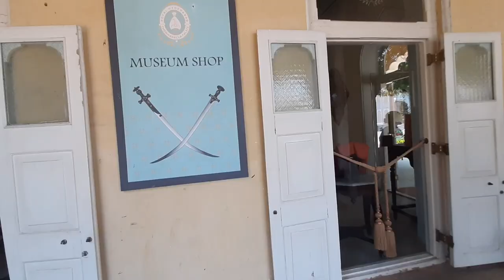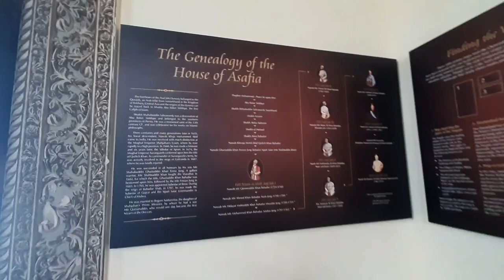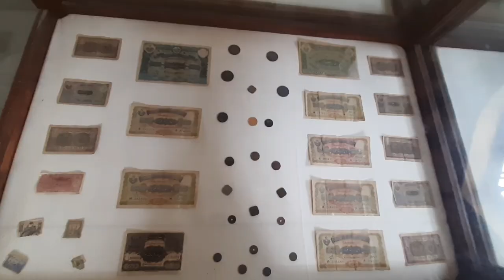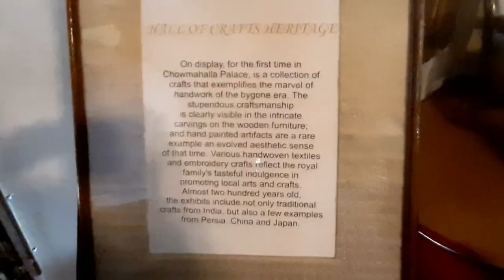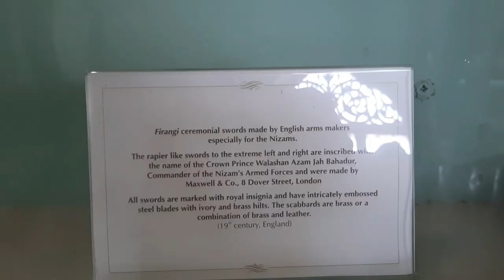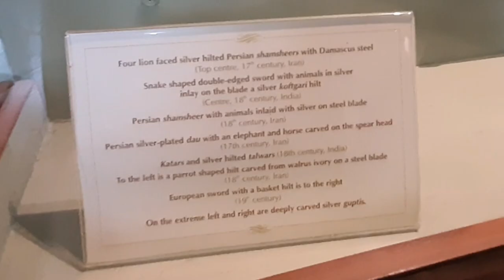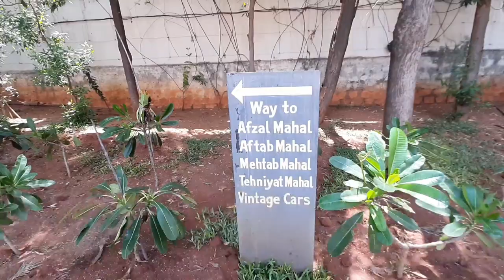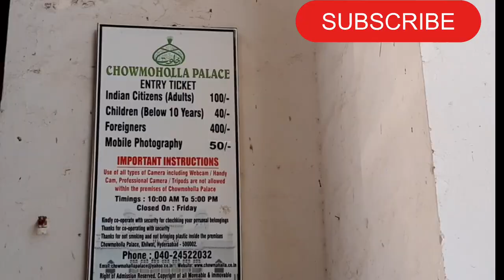Regal Retreat: Chowmahalla Palace's Timeless Magnificence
Royal  Palace LocationHyderabad, Telangana, India.
Started1750 Completed1880s.
Original useSeat of the Nizam of Hyderabad

The palaces is constructed at the location of an earlier existing palaces of the Qutb Shahi Dynasty and Asaf Jahi Dynasty close to the Charminar. Construction of the palace as it stands today was started by Nizam Ali Khan Asaf Jah II in 1769. He ordered to built four palace from which the nomenclature of Chau Mahalla was acquired. The word chār or chahār, and its variation chow, means "four" and the word mahal means "palace" in Urdu, Hindi and Persian.
While Salabat Jung initiated its construction in 1750, it was completed by the period of Afzal ad-Dawlah, Asaf Jah V between 1857 and 1869.

The palace is unique for its style and elegance. Construction of the palace began in the late 18th century and over the decades a synthesis of many architectural styles and influences emerged. The palace consists of two courtyards as well as the grand Khilwat (the Darbar Hall), fountains and gardens. The palace originally covered 45 acres (180,000 m2), but only 12 acres (49,000 m2) remain today.
Southern Courtyard
Chowmahalla Palace interior with chandeliers
Watch Tower gate of Chowmahalla Palace.
Ornate with intricate stucco work, this is one of the two windows that flank the facade of the durbar hall
This is the oldest part of the palace, consisting of four palaces Afzal Mahal, Mahtab Mahal, Tahniyat Mahal and Aftab Maha built symmetrically opposite to each other in Neoclassical style. The forecourt in-between the palaces is adorned with a pond and a beautiful garden.
The neoclassical palaces have double heighted verandahs or facades lined with european style columns. The columns in the Aftab Mahal and Mehtab Mahal are of Iconic order where as the Afzal Mahal and Tehniyat Mahal have Corinthian columns.
Northern courtyard
This part has Bara Imam, a long corridor of rooms on the east side facing the central fountain and pool that once housed the administrative wing and Shishe-Alat, meaning mirror image.

It has Mughal domes and arches and many Persian elements like the ornate stucco work that adorn the Khilwat Mubarak. These were characteristics of buildings built in Hyderabad at the time.

Opposite the Bara Imam is a building that is its shishe or mirror image. The rooms were once used as guest rooms for officials accompanying visiting dignitaries.
Khilwat Mubarak

This is heart of Chowmahalla Palace. It is held in high esteem by the people of Hyderabad, as it was the seat of the Asaf Jahi dynasty. The grand pillared Durbar Hall has a pure marble platform on which the Takht-e-Nishan or the royal seat was laid. Here the Nizams held their durbar and other religious and symbolic ceremonies. The 19 spectacular Chandeliers of Belgium crystal recently reinstalled to recreate the lost splendor of this regal hall.

Clock Tower

The main gateway to the Chowmahalla Palace on the western hand has a clock tower also known as a Khilafat clock. The tower is three storey high and consists of balconies and jharokha of Mughal style same as the style of half domes. It has been ticking away since 1750. An expert family of horologists winds the mechanical clock every week.

Council Hall

Today it is a venue for temporary exhibitions from the treasures of the Chowmahalla Palace Collection of the bygone era.

Roshan Bangla

The Sixth Nizam, Mir Mahbub Ali Khan, is believed to have lived here and the building was named after his mother Roshan Begum.

The present Nizam (Barkat Ali Khan Mukarram Jah) and his family decided to restore the Chowmahalla Palace and open it to the public in January 2005. It took over 5 years to document and restore the palaces of the first courtyard to its former glory.
Museum

The museum is distinctively divided into parts arranged around two quadrangle courtyards in North and South.
Conservation

Conservation works were initiated in Chowmahalla Palace from 2000, several conservation architects and experts were involved in more than a decade long jo
urney.

The project was awarded with UNESCO Asia Pacific Merit award for cultural heritage conservation on March 15, 2010.

your querries
things to see in hyderabad
places to visit in hyderabad
top places to visit in hyderabad
picnic spot in hyderabad
weekend trip in hyderabad
places to see in hyderabad
must visit places in hyderabad

chowmahalla palace Hindi
Arpita Karmakar vlog